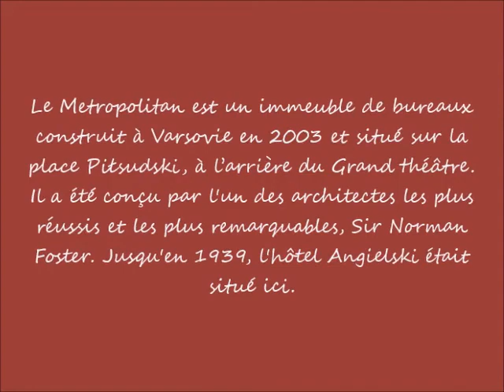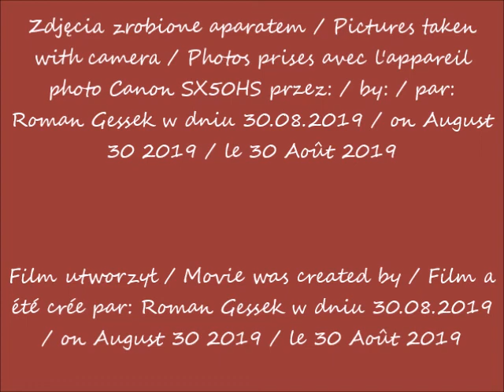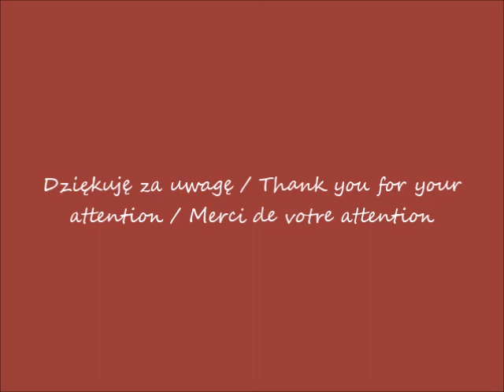2019 08 30 Warszawa Metropolitan plac Pilsudskiego cz 1 po 12 00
Metropolitan / Metropolitan / Le Metropolitan
Plac Piłsudskiego / Piłsudski Square / Place de Piłsudski
część / part / partie 1
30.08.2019 po / after / après  12.00